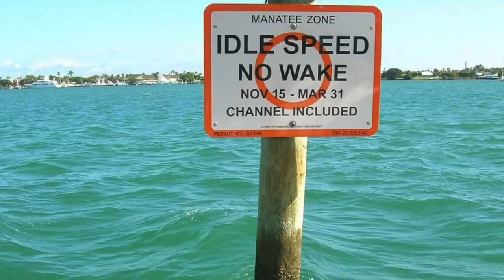Audio Visual Program for Everglades NP